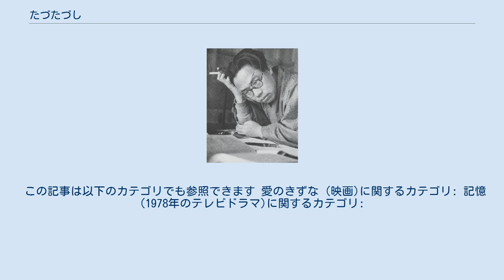たづたづし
『たづたづし』は、松本清張の短編小説。
『小説新潮』1963年5月号に掲載され、1963年10月に短編集『眼の気流』収録の一編として、新潮社より刊行された。
「たづたづし」は、万葉集の「夕闇は 道たづたづし 月待ちて 行ませ我が背子 その間にも見む」からで、「はっきりしなくて不安である」の意。
『愛のきずな』のタイトルで1969年に東宝で映画化、また3度テレビドラマ化されている。
 最近課長に昇進したばかりの32歳のわたしは、電車の中で24歳の平井良子という女性と知り合い関係を持つ。
3ヶ月後、良子はふいに、自分には夫がいて、恐喝傷害で刑務所に入っており、あと1週間で出所することを告白する。
自分の社会的立場の崩壊を恐れたわたしは、良子を長野県富士見駅近くの山林に連れ出し、首を絞めた。
 しかしその後、数日経っても新聞に良子の死体発見の記事が出ない。
徐々に不安になってきたわたしは、長野県の地方紙を調べ始めたが、驚くべき記事がわたしの目に入った。
 映画タイトル『愛のきずな』。
1969年2月15日公開。
製作は渡辺プロダクションと東宝、配給は東宝。
原作と異なる結末を設定している。
 旅行会社の総務課長代理・鈴木良平は、専務の娘と結婚していた。
だが、何かと父の権威を笠に着る妻との生活は冷たいものであった。
ある雨の夕方、良平は線は細いが可憐な女性・平井雪子と知り合う。
乾いた家庭生活の代償に、良平は雪子に誠心誠意を尽くし、雪子も良平を深く愛するようになる。
ところが、雪子には暴力的で目下服役中の夫がいた。
これを知った良平は大きな衝撃を受け、夫と離婚し自分との再婚を望む雪子をなだめようとするが、雪子の決意は固かった。
現在の生活の崩壊を怖れる良平は、悩んだ末、雪子を信州に連れ出し、ついに彼女の首を絞める。
しかし、安心も束の間、雪子そっくりの記憶喪失の女性の存在を知り、良平は新たな恐怖に苛まれるようになる。
 他 「松本清張おんなシリーズ・記憶」。
1978年10月15日、TBS系列の「東芝日曜劇場」枠（21:00-21:55）にて放映。
 「松本清張作家活動40年記念・たづたづし」。
1992年1月7日、日本テレビ系列の「火曜サスペンス劇場」枠（21:03-22:52）にて放映。
 「松本清張没後10年特別企画・たづたづし」。
2002年11月24日、BSジャパンの「BSミステリー」枠（21:00-23:24）にて放映。
地上波では、同年11月27日、テレビ東京系列の「女と愛とミステリー」枠（20:54-23:18）にて放映。
夏樹静子の翻案による作品。
 この記事は以下のカテゴリでも参照できます 愛のきずな (映画)に関するカテゴリ: 記憶 (1978年のテレビドラマ)に関するカテゴリ: